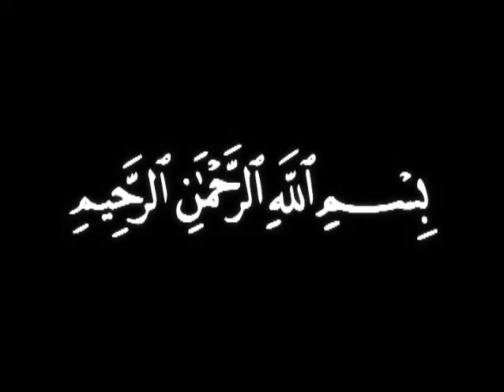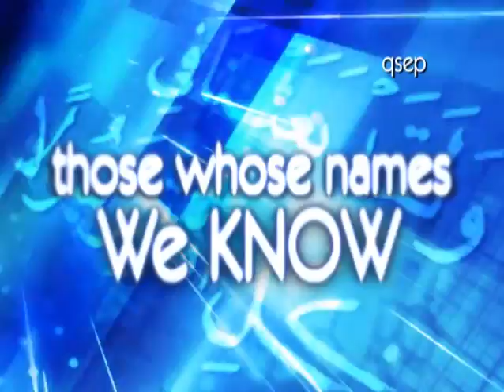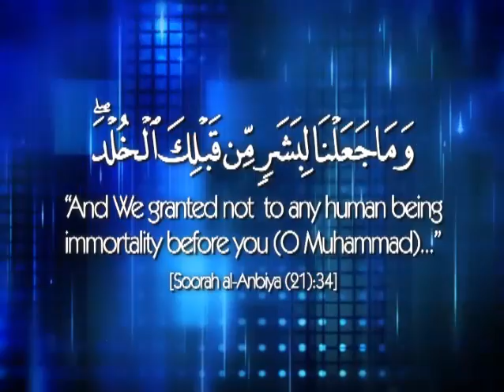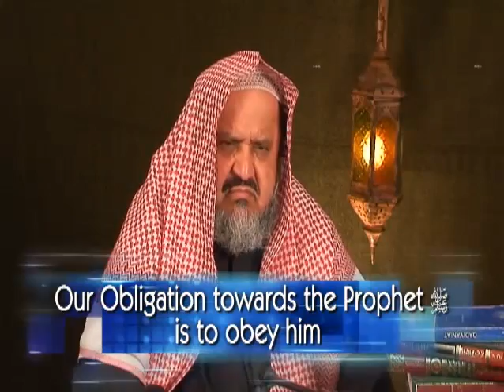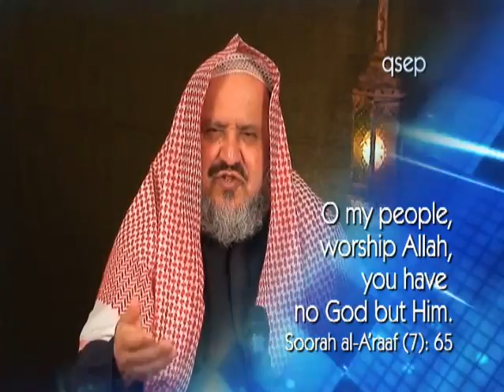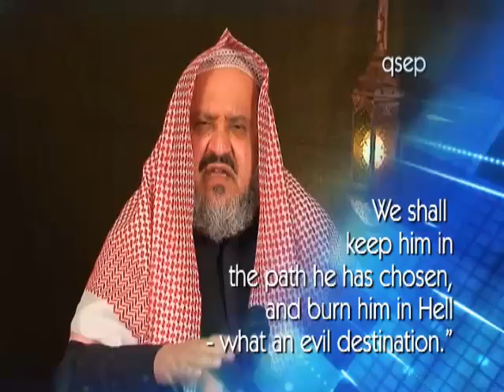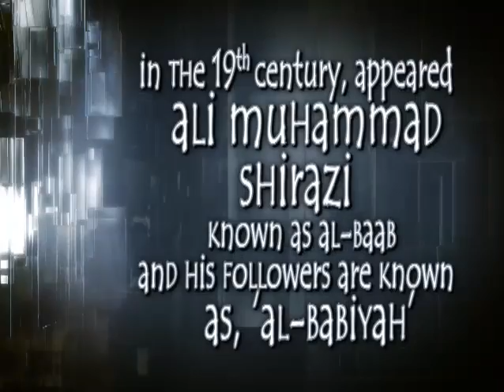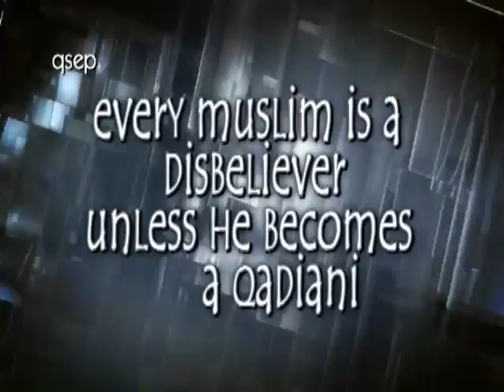Faith in the Messengers - 6 - Eeman Series - Dr. Abdullah al-Farsi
Support us on Patreon Professionally, Shaikh (Dr.) Abdullah al-Farsi has a Ph.D. in Mechanical Engineering, from Cleveland State University, U.S.A. Shaikh (Dr.) Abdullah al-Farsi has studied many books under senior students from the Islamic University of Madeenah, and has been encouraged by them to teach the books of Aqeedah in English. Amongst the major scholars who know him are Shaikh Saaleh aal-Shaikh and Shaikh Saleh ibn al-Fawzan. He was known to Shaikh Ibn Baaz (rahimahullah) and has an honorary tazkeeyah (recommendation) from Shaikh Badiuddin Shah Sindhi (rahimahullah). Shaikh (Dr.) Abdullah al-Farsi has been active in the field of dawah since 1980, mostly in America and Europe, and he has taught many Aqeedah books in Kuwait. He has an extensive personal research on books of Tafseer, explanations of Hadeeth and the writings of Shaikhul-Islaam Ibn Taymiyyah (rahimahullah).

 Topics covered under,  Faith in the Messengers

      Faith in the Messengers is a fundamental principle of faith
      Whosoever disbelieves in the Messengers is a disbeliever even if he believes in Allah

Distinguishing between Prophets and Messengers
 Believing in all the Messengers; those whose names we know and those whose names we dont know
Who is Khidr?

      The suggestion that Khidr is alive has opened the door to many myths and lies
      The strongest evidence to refute those who say that Khidr is alive is the fact that there is no authentic narration to support the notion

 Believing in all the Messengers without distinction

      Prophets and their varying Status
      It is prohibited to distinguish between the Prophets based upon the desire to undermine the status of some of them but the prohibition does not contradict the fact that the Prophets have ranks

The Prohibition of Exaggeration in the Status of the Prophets
Our Obligation towards the Prophets
Main Message of all the Messengers

      All the Messengers were sent to establish Tawheed and to save people from the misguidance of Shirk
      A Refutation of those who call for the establishment of an Islamic state while undermining the importance of correcting the beliefs
      The Prophets did not come to bring about the downfall of one state and replace it with another
      The Quraysh offered ruler-ship to Prophet (sallallahu alaihi wasallam) but he refused

 The Role of the Prophets
The Prohibition of blindly following the scholars
The Ruling concerning those who reject Hadeeth
False Prophets